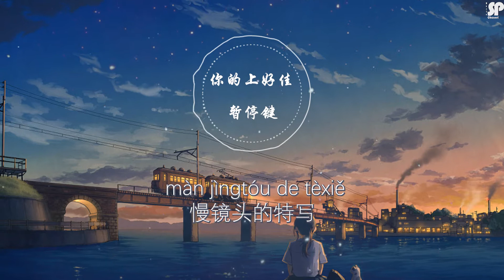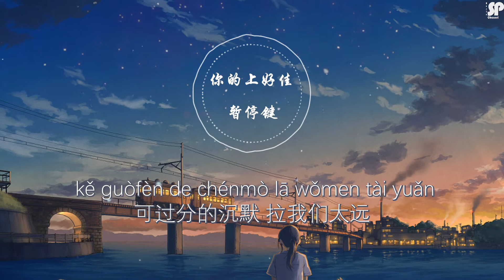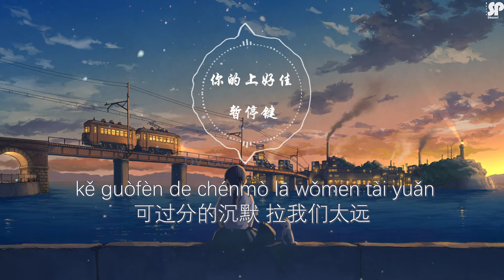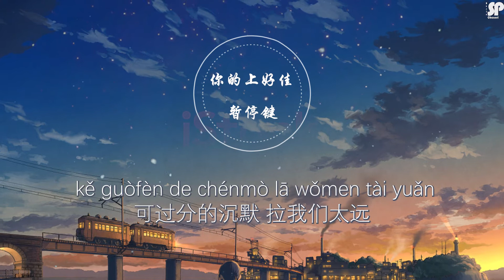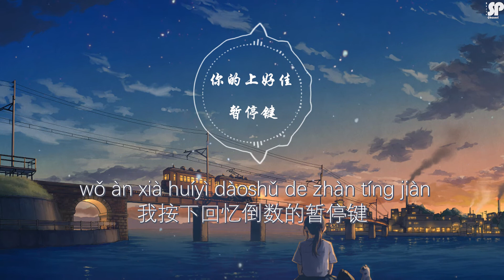你的上好佳 - 暫停鍵zàntíng jiàn【歌词withPinyin】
演唱：你的上好佳
作詞：蘇效音
作曲：蘇效音
編曲：辰晨
混音：李藝皓
和聲：慄可
吉他：王寶新
製作人：辰晨/蘇效音
監制：鄭志宏
製作團隊：音格概念
製作公司：Hikoon Music
OP：嗨庫文化

終於又熬過了一夜
慢鏡頭的特寫
有種錯覺重現
定格 預言
為如今寫滿鋪墊
你在場景另一邊
當時沒察覺 雨點

很久沒翻開的界面
那個兩人世界
卻還記得情節
可能 抱歉
我們都沒說再見
讓遺憾飄回從前
停不住 任何瞬間

我按下回憶倒數的暫停鍵
可過分的沉默 拉我們太遠
無聲的猜度 連成線
我不知道 該怎麼解
原來難料的結局早已傾斜

早知道坦誠一些 丟些癥結
想跟時光和解
太多問話未解
該有的懲戒

那個兩人世界
卻還記得情節
可能 抱歉
我們都沒說再見
讓遺憾飄回從前
停不住 任何瞬間

想跟時光和解
太多問話未解
該有的懲戒

想跟時光和解
太多問話未解
該有的懲戒

♥ Honestly, Sorry for any mistakes ♥